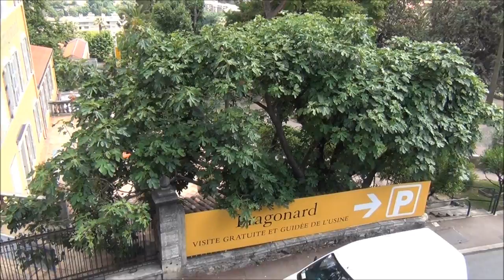Grasse autour de l'Esplanade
vidéo d'alvaro